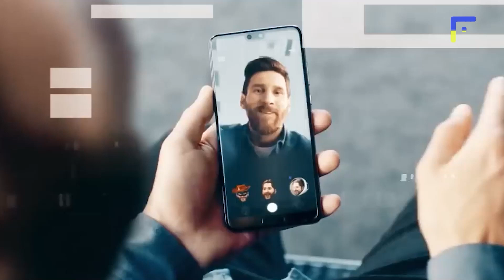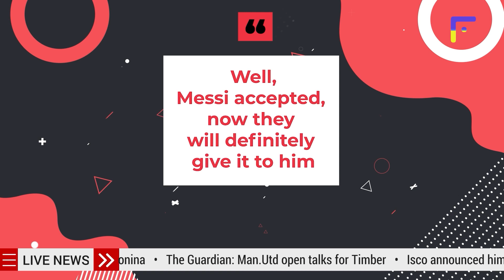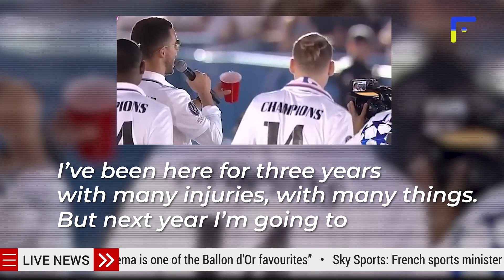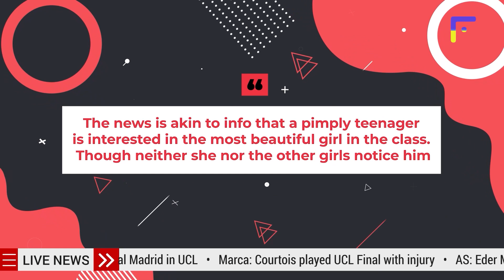BIG NEWS! LEWANDOWSKI APPROACHES BARCELONA!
Lewandowski: "My era at Bayern is over"
Fabrizio Romano
Reliability: 5

Robert Lewandowski officially confirmed he doesn't want to play for Bayern anymore: "My era at Bayern is over. I don’t see any chance of continuing my career at this club. Bayern is a serious club so I hope they won’t keep me just because they can. A transfer is the best solution. I hope they don’t stop me," the striker highlighted during a press conference of the national team of Poland.

As we can see, Robert seriously set his sights on leaving the FCB. Barcelona must be already preparing a lucrative offer!